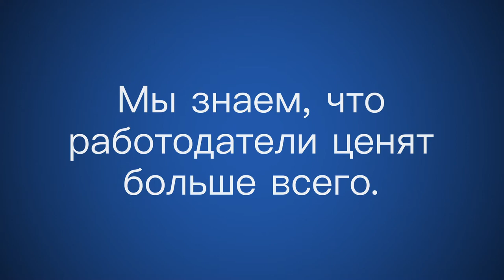Russian Testimonial – George Brown College